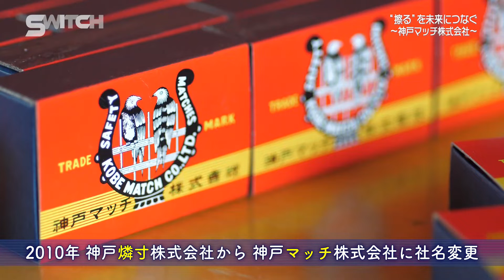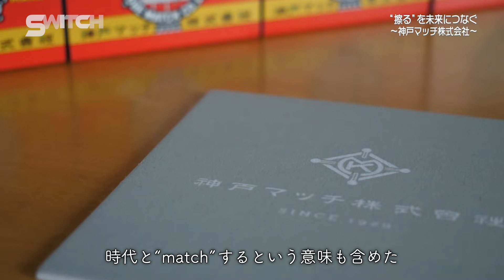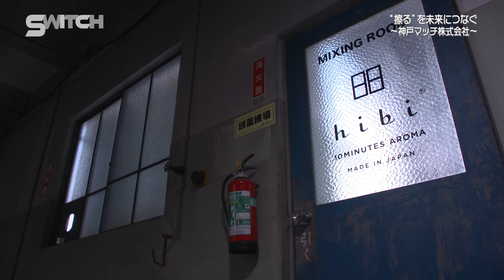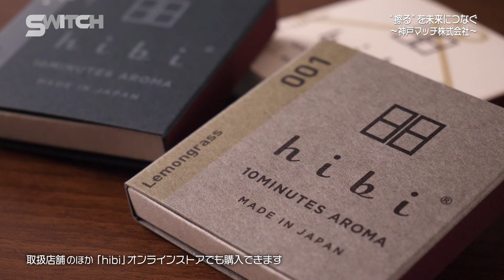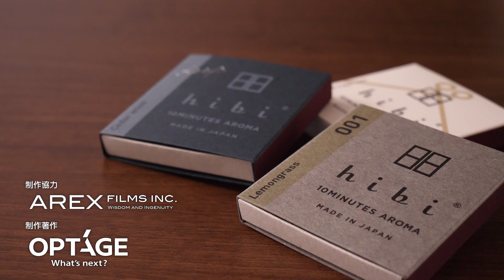【“擦る”を未来につなぐ】神戸マッチ株式会社‹SWITCH 〜進化の瞬間〜›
★eo光チャンネルで放送中！★
「SWITCH 〜進化の瞬間（とき）〜」
優れた商品・サービスを生み出す中で下されてきた決断や戦略の数々。
未知の領域への挑戦で、転機を好機に変えた「進化の瞬間」に迫ります。

第7回「神戸マッチ株式会社」（2022年10月6日放送）
使い捨てライターの台頭で需要が激減した「マッチ」。マッチ製造会社としての生き残りをかけ、神戸マッチ株式会社が販売を開始した「hibi」。国内外が注目する“擦る”文化を未来につなぐ話題のアイテム、その誕生の瞬間に迫る。

番組紹介ページはこちら‹全放送回公開中！›